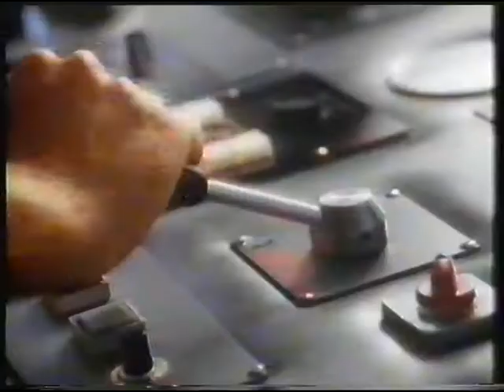Audi USA Commercials - Video 1 of 2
A selection of ads used during the 1980s for the USA market.